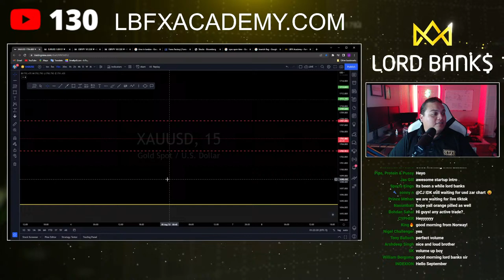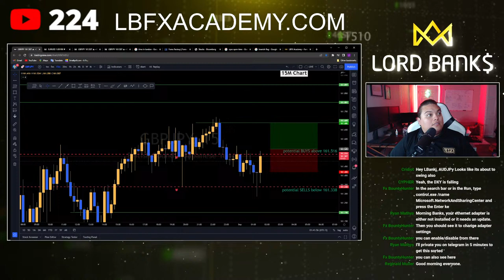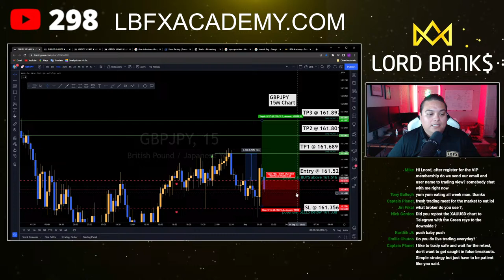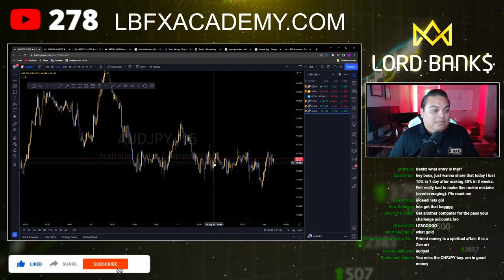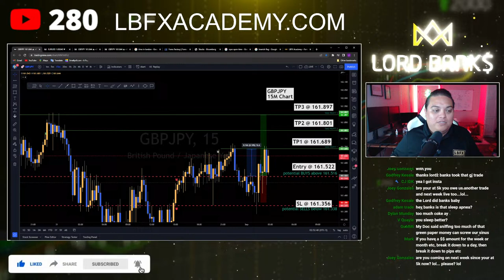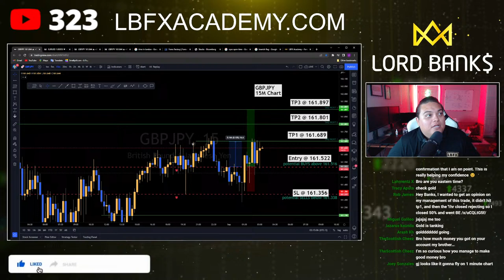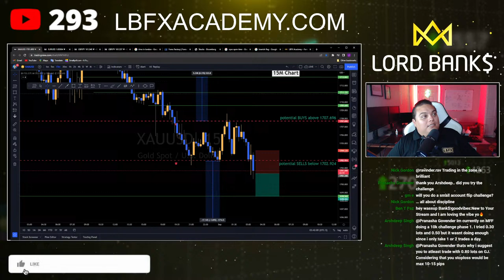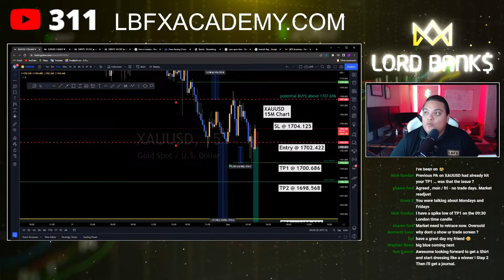Live Forex Trading - London Session - September 1st 2022